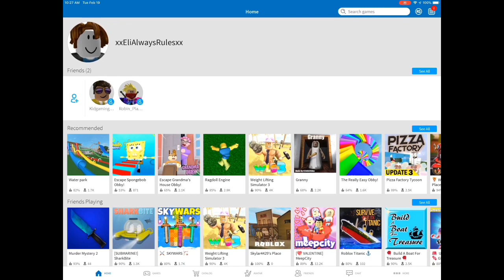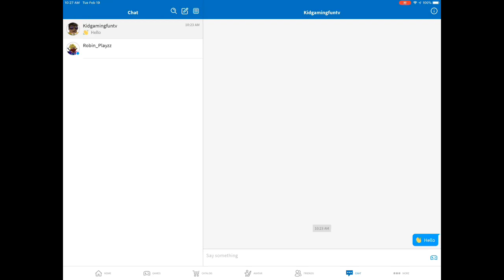ROBLOX ACCOUNT GIVEAWAY!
One lucky person, many unlucky people the lucky one will win.